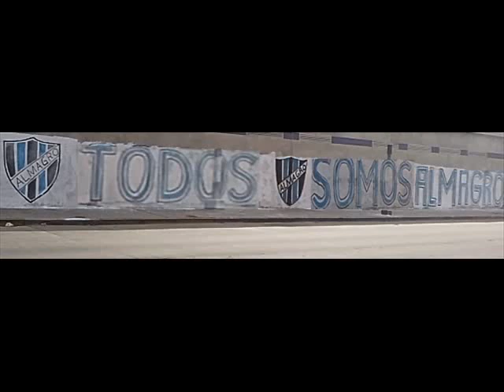Nuestro Presidente e integrantes de la comisión en AM 670 2da parte 15-8-10